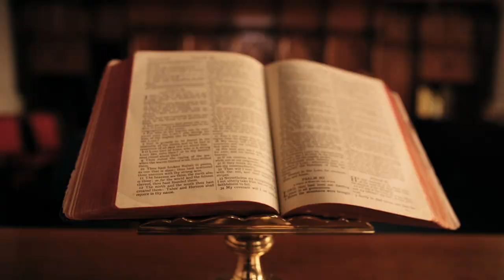Les Noces de Cana, par Louvre Ravioli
Depuis 2012, François Bénard propose sur son blog Louvre Ravioli des chroniques écrites sur des toiles de maîtres et régulièrement publiées sur le site de Beaux-Arts Magazine. Accompagné des youtubeurs Ugo Marchand, Jeremy Nadeau et Audrey Pirault, il se lance en vidéo devant le plus grand tableau du musée du Louvre : Les Noces de Cana de Véronèse !

Cette vidéo vous a plu ? Dites-le nous en commentaires !

* Le tournage a eu lieu avant la crise du Covid-19.